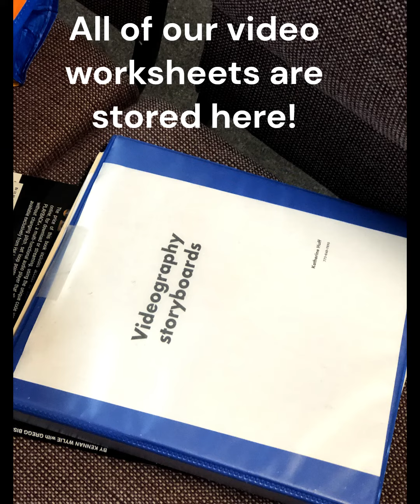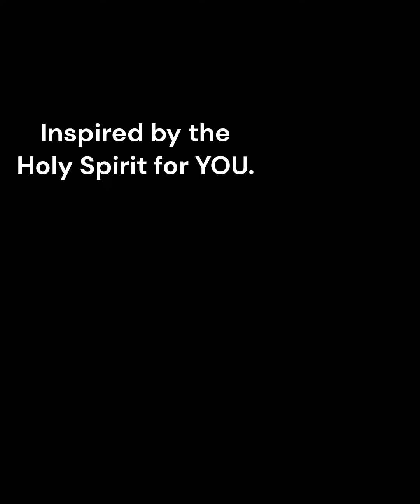One Minute Messages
Pastor Ray does one-minute messages that are usually much longer than a minute.  This message is presented by Pastor Ray's wife and is a lot closer to One-Minute!  Enjoy.